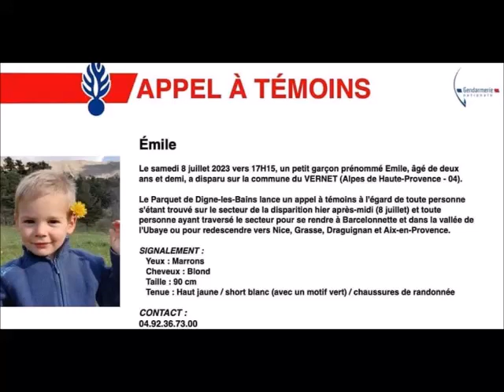Disparition du petit Emile les incohérences